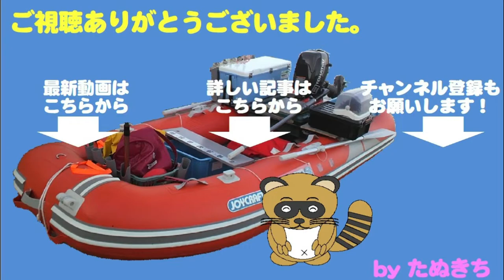タイラバタックルでナイスファイトを堪能、青物キャッチ成功 young yellowtail 55cm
タイラバによく引く魚がヒット！
水面近くまで寄せてからが大変！